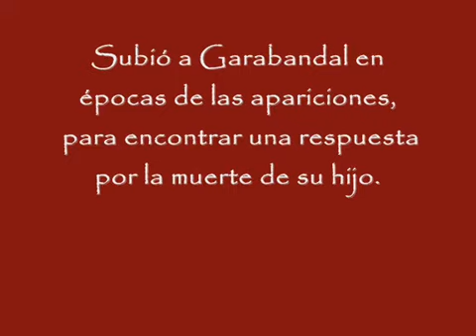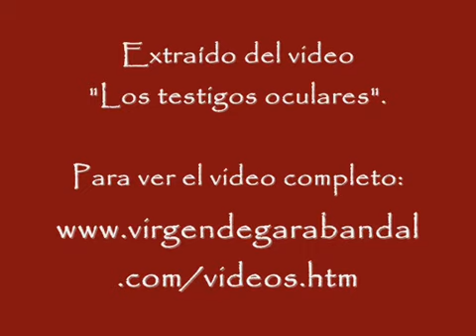Testimonio de Mercedes Salisachs (Garabandal)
Mercedes sufrió mucho por la muerte de su hijo Miguel que falleció en Francia en un accidente, el 30 de octubre de 1958, cuando tenía dieciocho años.
Mercedes subió al pueblo de Garabandal, en medio del dolor, para encontrar respuestas a la muerte de su hijo Miguel.